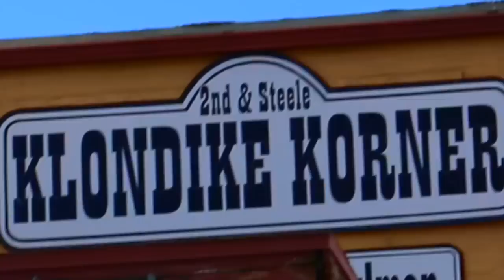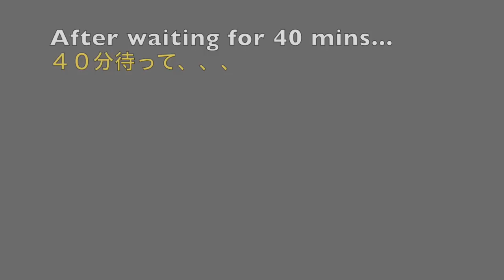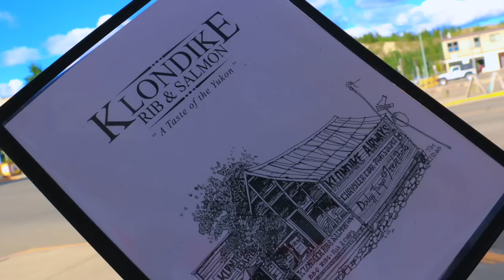アウトドア女子!湖でボート!釣り!レストランで巨大ステーキ